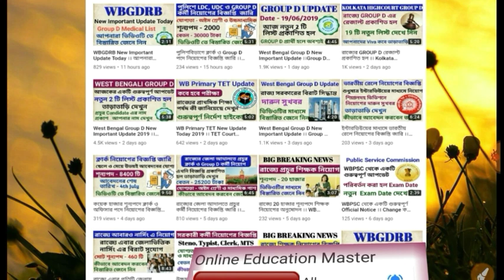WBP Constable Prelliminary Important Exam Question ।। WBP Exam Last Minute Suggestion 2019 ।।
West Bengal Prilliminary Exam Question 2019 । WBP Constable important Question । WBP Constable Exam Suggestion ।WBP Constable Exam Practice Set । Important question on Constable । WBPConstable Recruitment 2019 । WBP Constable Exam Question Paper ।  WBP Special General Knowledge । WBP Constable Exam GK । West Bengal Police Exam GK Question Paper ।